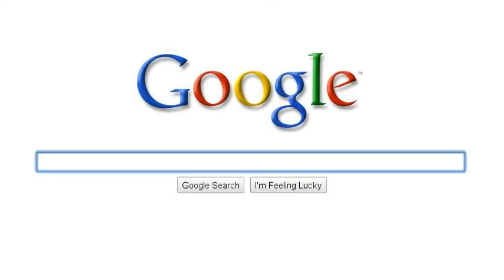guess what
an afternoon of fun